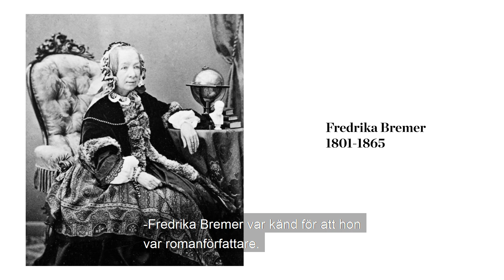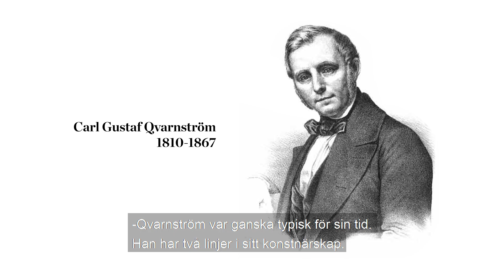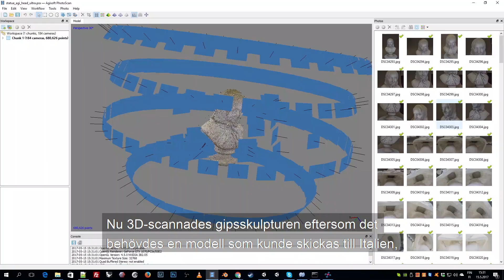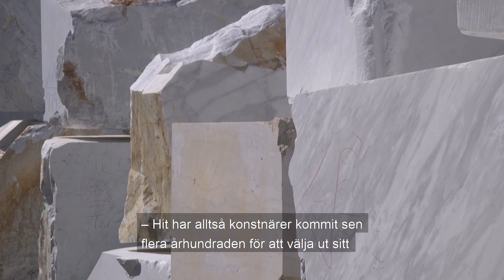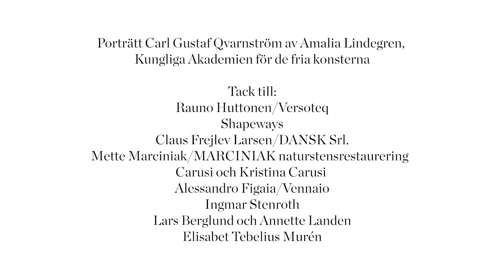Fredrika Bremer - en ny 1800-talsskulptur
Få porträtt i Nationalmuseums 1800-talssamling föreställer framstående yrkeskvinnor. Det speglar tidens ojämlika förhållanden, där kvinnor hade sämre möjligheter att skaffa sig utbildning och inflytande.
Fredrika Bremer finns avbildad i gips, men bysten är för ömtålig för Skulpturgårdens miljö. För att kunna visa Bremer fick porträttet därför en skyddande glashuv. Det blev dessutom utgångspunkt för ett pedagogiskt projekt om genus, porträttkonst och skulptörens arbetsprocess.
Filmen skildrar hur Fredrika Bremer-bysten nu huggs i marmor i Carrara.